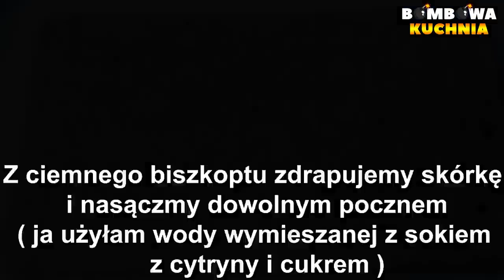NIESAMOWICIE PYSZNE CIASTO CZEKOLADOWE Z MASĄ BUDYNIOWĄ PRZEKŁADANE WAFLAMI - PRZEPIS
✅📝PRZEPIS:

SKŁADNIKI NA JASNY BISZKOPT:

4 jajka
1/2 szklanki cukru
szczypta soli
1 szklanka przesianej mąki pszennej
1 kopiasta łyżeczka proszku do pieczenia

WYKONANIE:

Jajka ubijamy z cukrem oraz szczyptą soli do momentu aż podwoją swoją objętość. Do osobnej miski przesiewamy mąkę , dodajemy proszek do pieczenia i dokładnie mieszamy. Dodajemy do ubitych jajek i dokładnie mieszamy.
Pieczemy 25 minut w 180 stopniach. Z upieczonego i wystudzonego ciasta zdrapujemy skórkę.

SKŁADNIKI NA CIEMNY BISZKOPT:

4 jajka
1/2 szklanki cukru
szczypta soli
3/4 szklanki przesianej mąki pszennej
1 kopiasta łyżka przesianego kakao
1 kopiasta łyżeczka proszku do pieczenia

WYKONANIE:

Jajka ubijamy z cukrem oraz szczyptą soli do momentu aż podwoją swoją objętość. Do drugiej miski przesiewamy mąkę , kakao , dodajemy proszek do pieczenia i dokładnie mieszamy.
Wylewamy na blaszkę wyłożoną papierem do pieczenia o wymiarach 22x33cm ( lub podobnych ) i rozsmarowujemy. Pieczemy 25 minut w 180 stopniach.

SKŁADNIKI NA MASĘ BUDYNIOWĄ:

3/4 litra mleka
3 budynie śmietankowe lub waniliowe ( bez cukru )
5 łyżek cukru
300 g miękkiego masła
1 kopiasta łyżka przesianego kakao

WYKONANIE:

Do garnka wlewamy mleko , dodajemy budynie , cukier i dokładnie mieszamy.
Ucieramy miękkie masło , stopniowo dodajemy wystudzony budyń.
Masę dzielimy na 2 równe części. Do jednej części dodajemy przesiane kakao i dokładnie miksujemy.

SKŁADNIKI NA PONCZ:

3/4 szklanki wody
sok z 1/2 cytryny
2 łyżeczki cukru

Do szklanki wlewamy wodę , dodajemy sok z cytryny , cukier i mieszamy.

Jasny biszkopt nasączamy połową ponczu , ciemny biszkopt nasączamy drugą połową ponczu.

DODATKOWE SKŁADNIKI:

1 paczka wafli ( może być duża paczka wafli dociętych na wymiar ciasta )
1/2 puszki masy kajmakowej ( 1 puszka = 510g )

PRZEŁOŻENIE CIASTA:

Z ciemnego biszkoptu zdrapujemy skórkę i nasączamy dowolnym ponczem ( ja użyłam wody wymieszanej z sokiem z cytryny i cukrem ) .
Wykładamy 1 część masy budyniowej ( bez kaka ) i rozsmarowujemy.
Na rozsmarowaną masę układamy wafle. Wykładamy masę kajmakową i rozsmarowujemy. Ponownie układamy wafle. Wykładamy 2 część masy budyniowej ( z kakao ) i rozsmarowujemy. Kładziemy jasny biszkopt , polewamy polewą i rozsmarowujemy. Dowolnie dekorujemy i wstawiamy do lodówki.